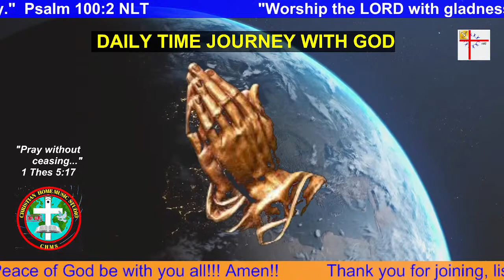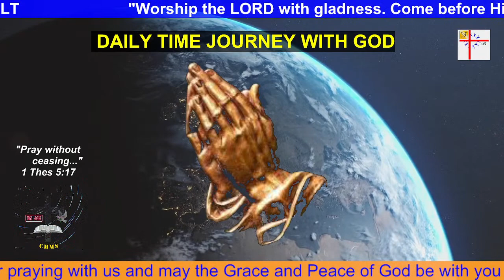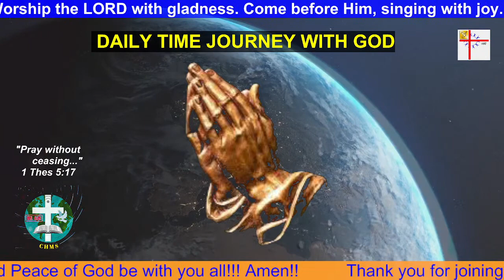LIVE: DAILY TIME JOURNEY WITH GOD | THE SECRET OF CONTENTMENT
THE SECRET OF CONTENTMENT

Text: Philippians 4:10-14 NLT
Paul’s Thanks for Their Gifts
10 "How I praise the Lord that you are concerned about me again. I know you have always been concerned for me, but you didn’t have the chance to help me. 11 Not that I was ever in need, for I have learned how to be content with whatever I have. 12 I know how to live on almost nothing or with everything. I have learned the secret of living in every situation, whether it is with a full stomach or empty, with plenty or little. 13 For I can do everything through Christ,[a] who gives me strength. 14 Even so, you have done well to share with me in my present difficulty."